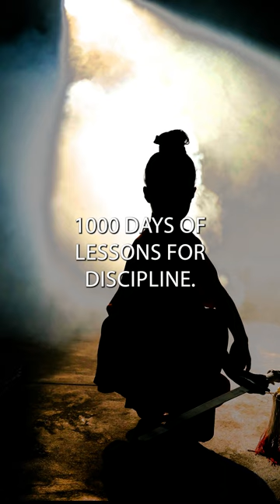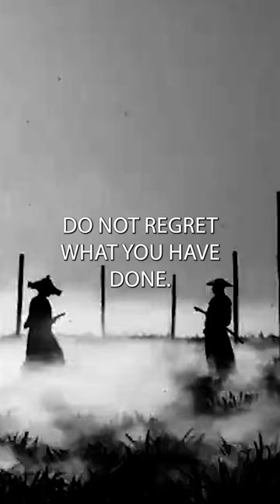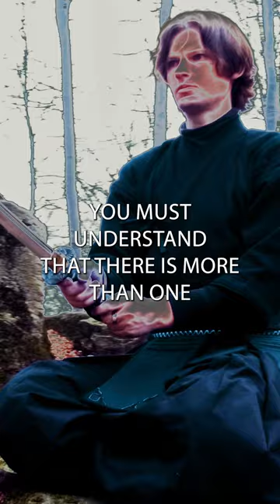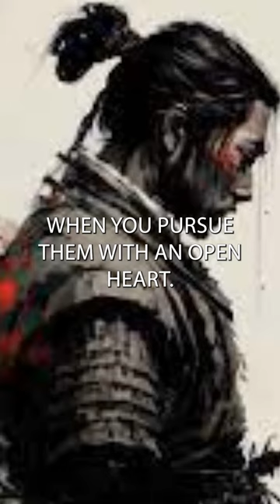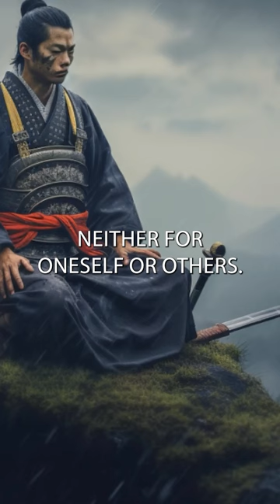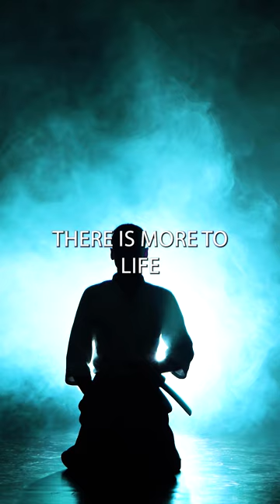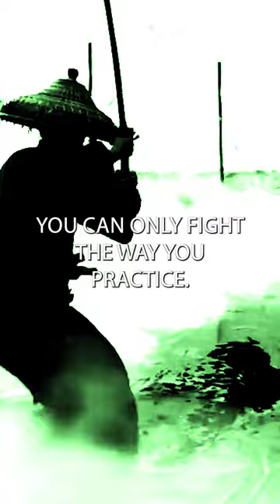Miyamoto Musashi'ss Best Sword Quotes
Miyamoto Musashi (宮本 武蔵, c. 1584 – 13 June 1645),[1] also known as Shinmen Takezō, Miyamoto Bennosuke or, by his Buddhist name, Niten Dōraku,[2] was a Japanese swordsman, philosopher, strategist, writer and rōnin, who became renowned through stories of his unique double-bladed swordsmanship and undefeated record in his 61 duels (next is 33 by Itō Ittōsai). Musashi, as he was often simply known, is considered a Kensei, a sword-saint of Japan.[3] He was the founder of the Niten Ichi-ryū, or Nito Ichi-ryū, style of swordsmanship, and in his final years authored The Book of Five Rings (五輪の書, Go Rin No Sho) and Dokkōdō (獨行道, The Path of Aloneness).

Both documents were given to Terao Magonojō, the most important of Musashi's students, seven days before Musashi's death. The Book of Five Rings deals primarily with the character of his Niten Ichi-ryū school in a concrete sense, i.e., his own practical martial art and its generic significance; The Path of Aloneness, on the other hand, deals with the ideas that lie behind it, as well as his life's philosophy in a few short aphoristic sentences.

The Miyamoto Musashi Budokan training center, located in Ōhara-chō (Mimasaka), Okayama prefecture, Japan was erected to honor his name and legend.

The Miyamoto Musashi Budokan in Ōhara-chō (Mimasaka), Okayama prefecture, Japan[4]
Biography
Birth
The details of Miyamoto Musashi's early life are difficult to verify. Musashi himself simply states in The Book of Five Rings that he was born in Harima Province.[5] Niten Ki (an early biography of Musashi) supports the assertion that Musashi was born in 1584: "[He] was born in Banshū, in Tenshō 12 [1584], the Year of the Monkey."[6] The historian Kamiko Tadashi, commenting on Musashi's text, notes: "Munisai was Musashi's father ... he lived in Miyamoto village, in the Yoshino district [of Mimasaka Province]. Musashi was most probably born here."[7]

Musashi gives his full name and title in The Book of Five Rings as Shinmen Musashi-no-Kami Fujiwara no Harunobu (新免武蔵守藤原玄信).[8] His father, Shinmen Munisai (新免無二斎) was an accomplished martial artist and master of the sword and jutte (also jitte).[7] Munisai, in turn, was the son of Hirata Shōgen (平田将監), a vassal of Shinmen Iga no Kami, the lord of Takayama Castle in the Yoshino district of Mimasaka Province.[9] Hirata was relied upon by Lord Shinmen and so was allowed to use the Shinmen name. As for "Musashi", Musashi no Kami was a court title, making him the nominal governor of Musashi Province. "Fujiwara" was the lineage from which Musashi claimed descent.[10]